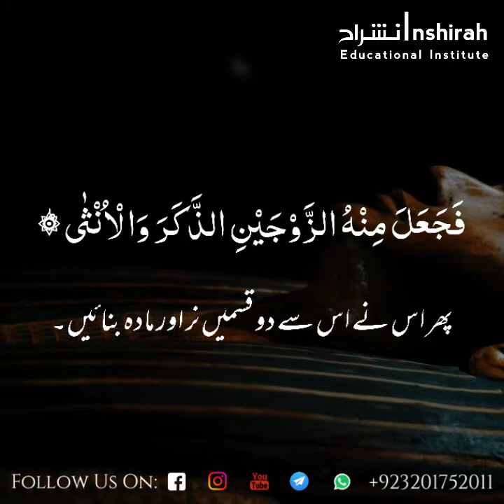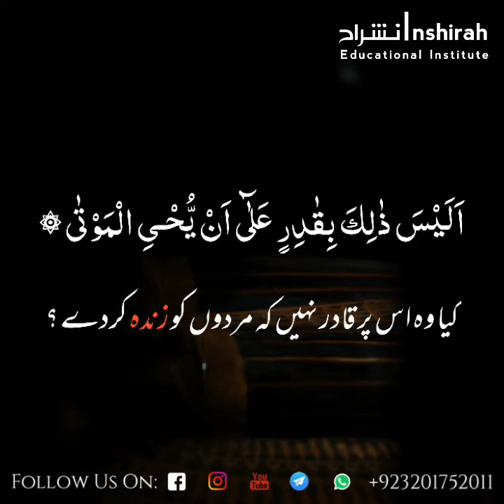Beautiful Quran Recitation | Surah Qiyamah with Urdu Translation | Ayah 31 - 40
Reciter : Syed Abdullah Askari

Al Inshirah Educational Institute